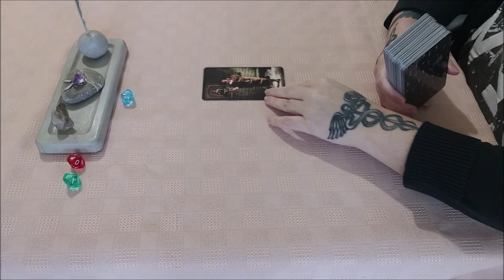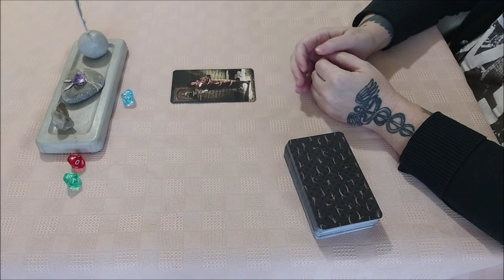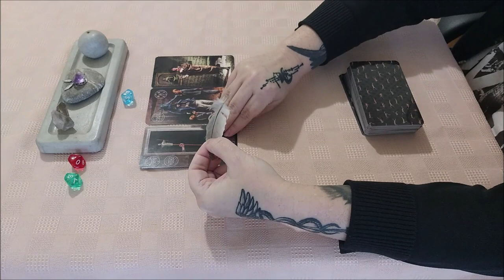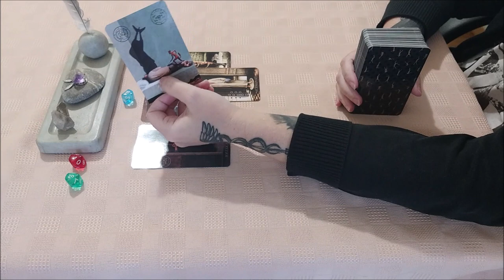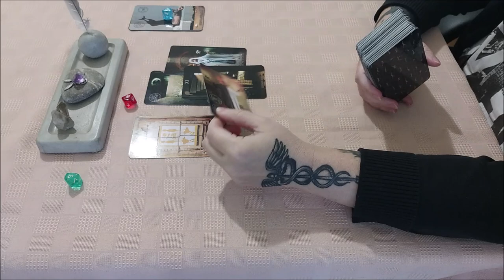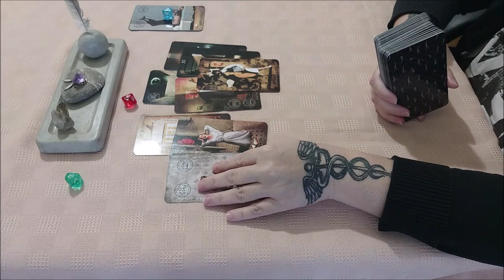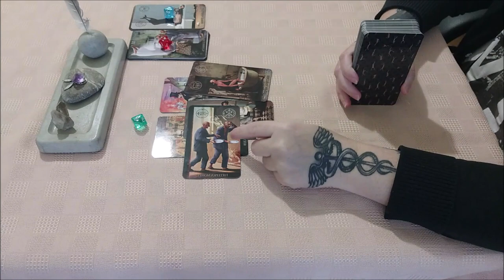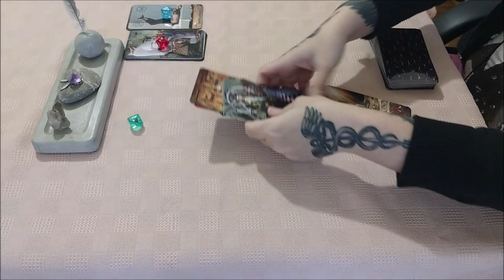Что мы пытаемся в себе изменить и на сколько это важно для нас?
Тайм коды:
00:00 - вступление
1:35 - голубой камешек
21:34 - красный камешек
34:00 - зеленый камешек

Отблагодарить за расклад, можно переводом на русскую карточку в рублях:
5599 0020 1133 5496 ELENI AMANATIADOU
или на греческую 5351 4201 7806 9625